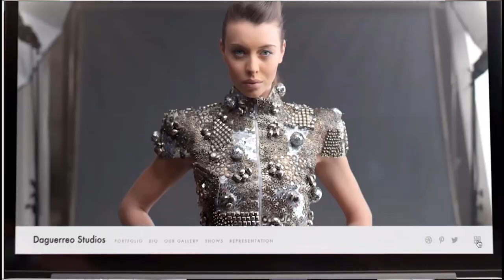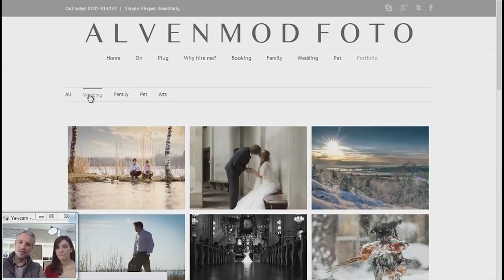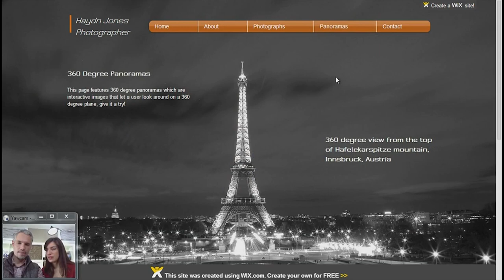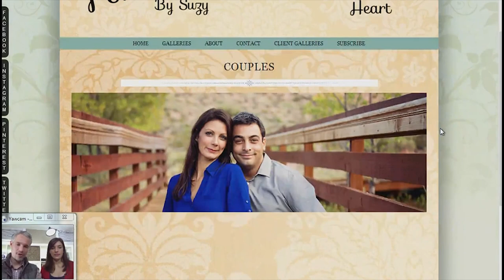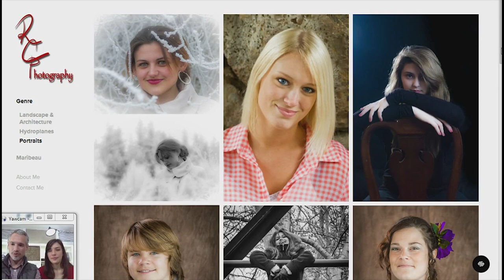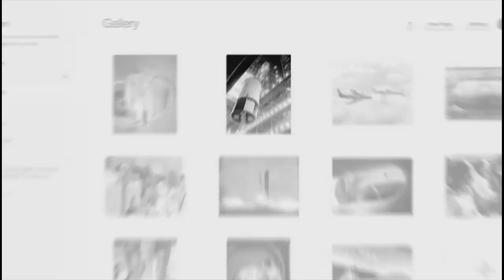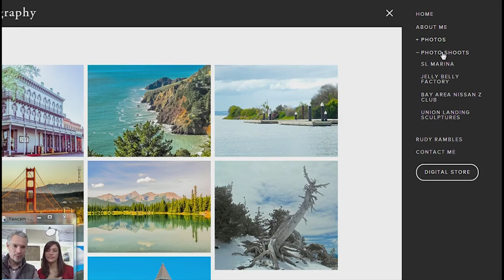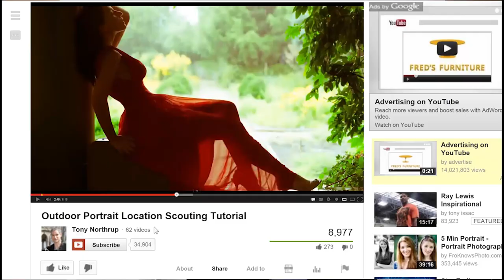Photography Portfolio Review #7: Portraits, Landscapes, and Jellybeans, oh my!